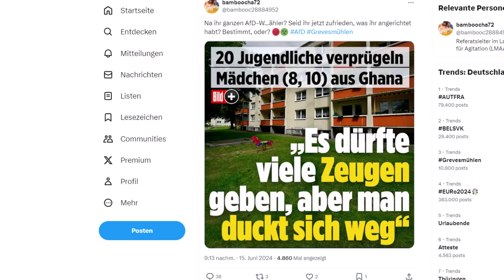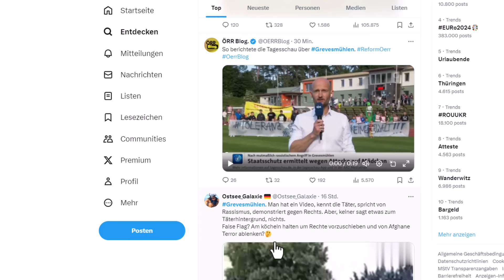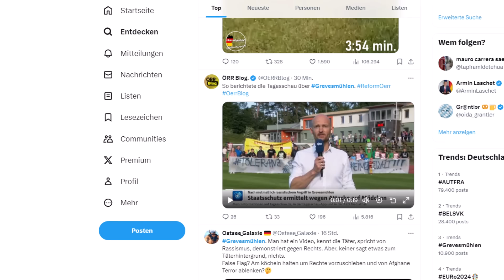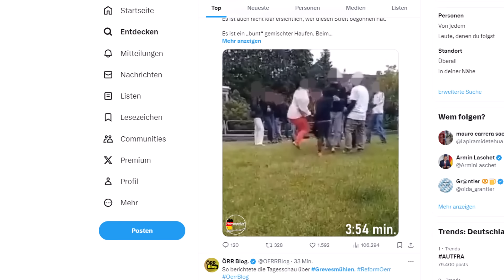⚡ RIESEN POLIZEI SKANDAL SPALTET GERADE GANZ DEUTSCHLAND! ⚡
⚡ RIESEN POLIZEI SKANDAL SPALTET GERADE GANZ DEUTSCHLAND! ⚡ BLITZMELDUNG! Politik aktuelle Nachrichten zusammengefasst! Unfassbar was in Deutschland mit der AMPEL passiert! Aktuellste Eilmeldung und Blitzmeldung! Nachrichten aktuell: AFD Wahlrekord! Habeck Rücktritt & Baerbock Rücktritt nur noch Frage der Zeit! Die Ampel zerbricht genau jetzt!? Energiekrise, Außenpolitik & Scholz Cum Ex entlarvt! Aktuellste News & Eilmeldung über Alice Weidel, Tino Chrupalla, AMPEL Politik & Mehr! UNFASSBARE ENTWICKLUNGEN!

VORSORGE CHECKLISTE:

Perfekt vorbereitet auf den Notfall (Patientenverfügung, Vorsorgevollmacht, Notfallpass, Blackout Checkliste, Vollmacht für Finanzangelegenheiten, Testament, ...) (Werbung)

Wichtige Schlagwörter

Allgemeiner Hinweis